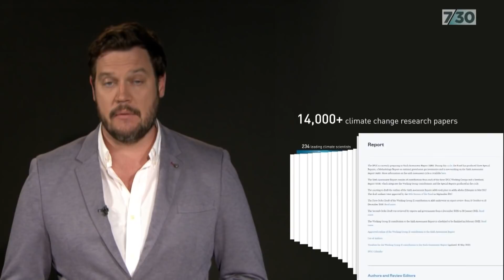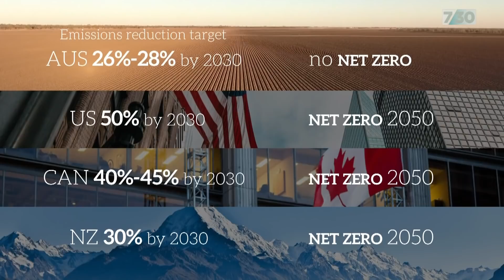Report warns time is running out to limit global warming | 7.30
The Intergovernmental Panel on Climate Change has released its most detailed scientific assessment in almost a decade. The report warns time is running out to limit global warming.

The data comes amidst a wave of wild fires and catastrophic floods and it will increase the pressure on Australia going into this year's Glasgow climate talks.